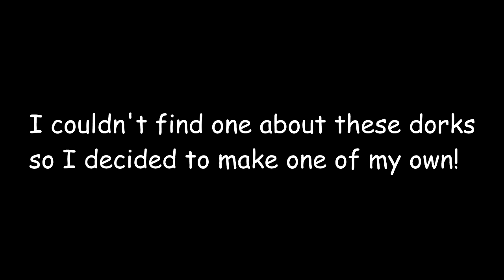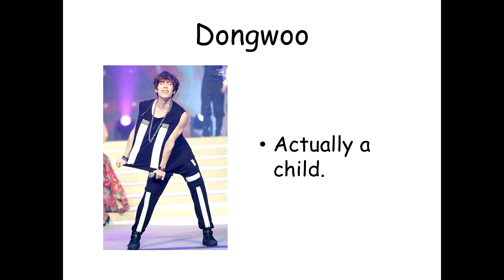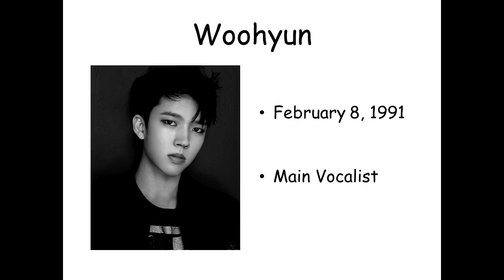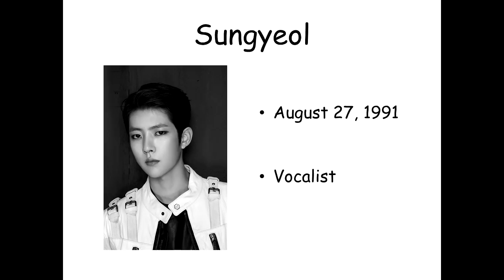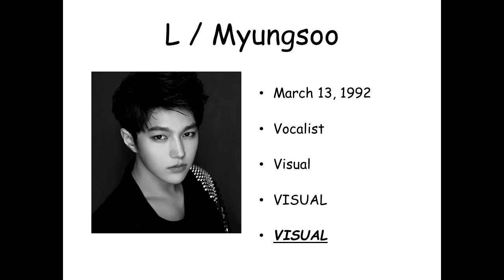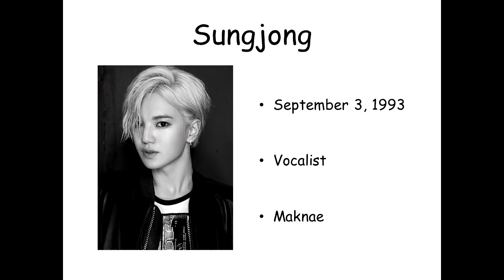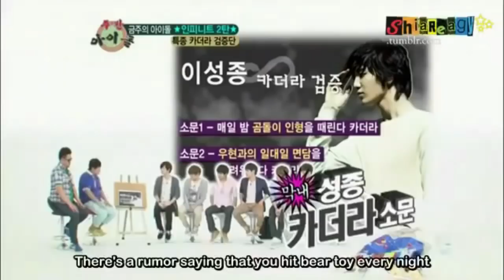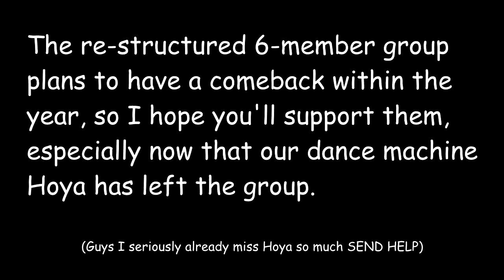An Unhelpful Guide to Infinite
Hiiii, this is my first video (so be kind)! I plan on making more soon and already have a Top 10 Infinite singles video in the works as well!

These kind of statements probably do nothing but I put it here just in case: